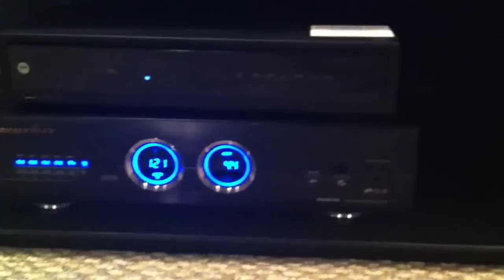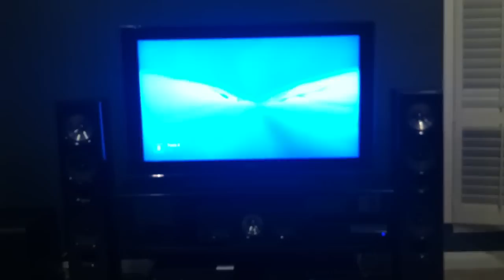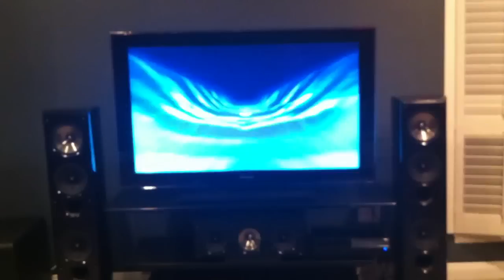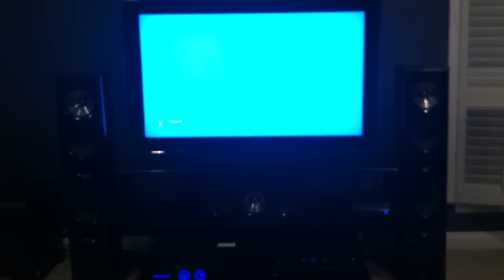Tron soundtrack track 7&8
This is off the tron soundtrack
Tracks 7 & 8.  I'd write the names of the song but I'm lying in bed and too lazy to get up and put the titles. Played on my kef xq40 floor speakers